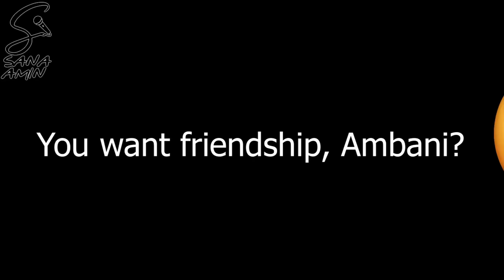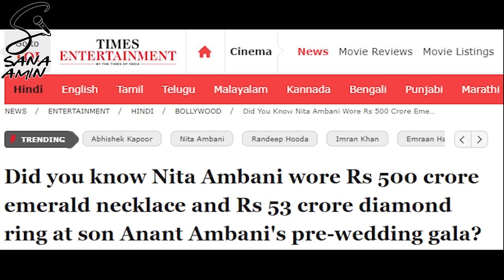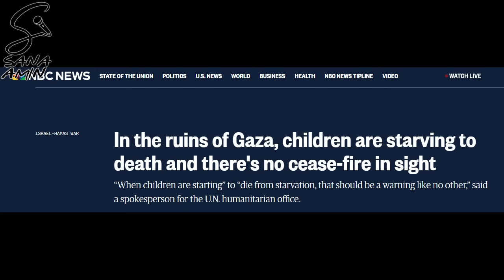Ambaani ka Paisa aur Rihanna ka Gora Rang, Whitening Cream BS - Sana Amin